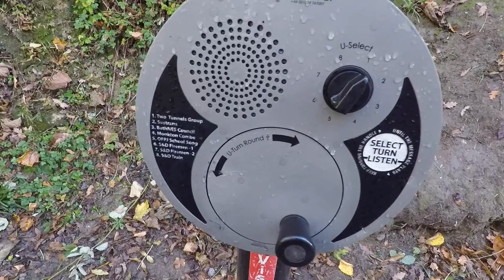We cycled to Bath and back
We start with some bad news again, I'm sorry. Shaggy passed away on the 21st October. He is buried with Jimmy and I'm trying to get comfort from the fact they are now together again.
Its been another difficult week but on Friday we got out for a bike ride along the two tunnels path into Bath, which was pretty good fun.
A short and sweet video but i hope you enjoy it.